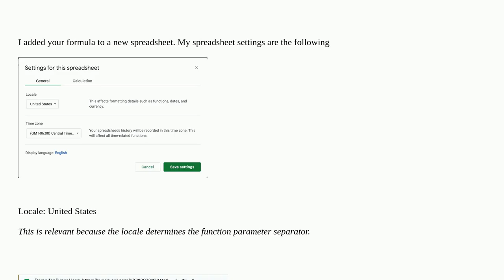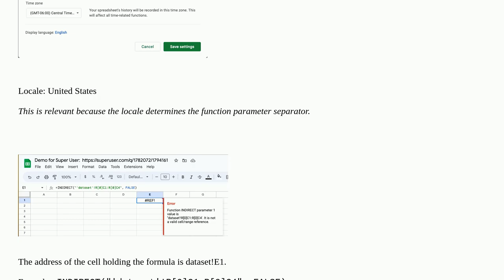reference range in different sheet with Indirect column and row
A special thanks goes out to the community

  spreadsheet google-spreadsheets